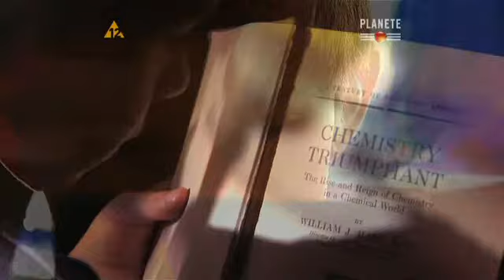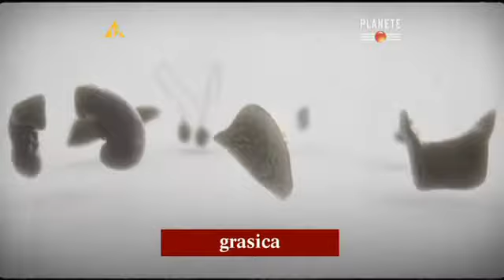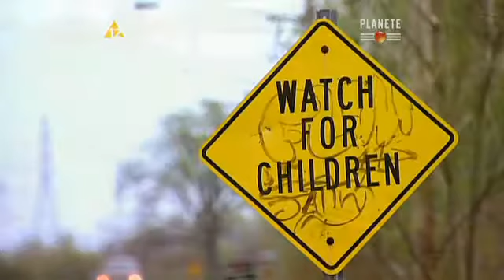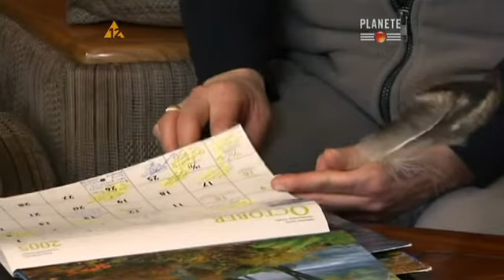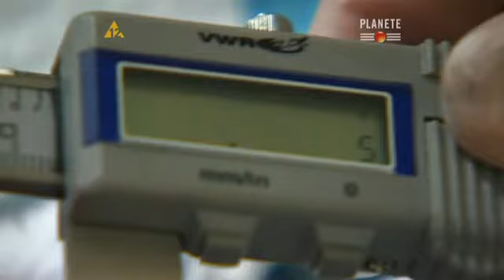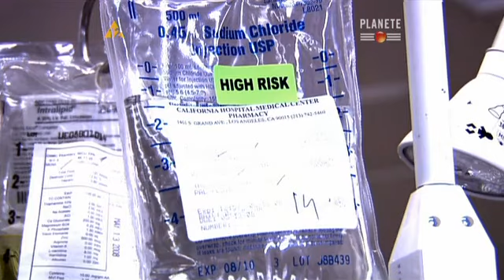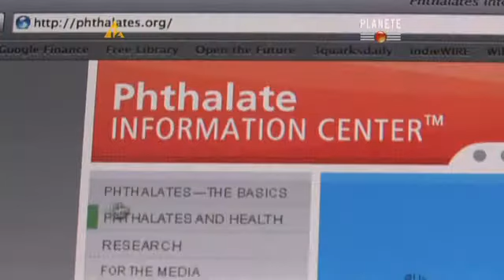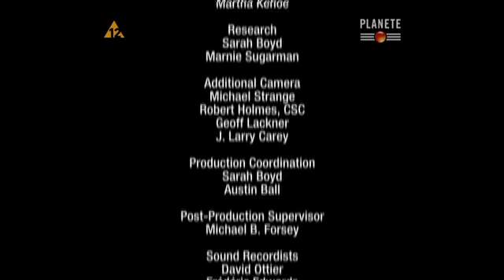Znikająca męskość ^ Disappearing male ^ Dokument 2009 ^ PL720p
W trakcie minionych kilkudziesięciu lat zanotowano drastyczny wzrost niepokojących zaburzeń u chłopców i młodych mężczyzn. Deformacje genitaliów, bezpłodność, rak jąder - problemy te stały się niepokojąco powszechne. Ich źródło zaś - podejrzewają badacze - znajduje się blisko nas, w miejscach, które niemal nikt nie uważa za niebezpieczne.

Dysfunkcje seksualne to nie jedyny problem mężczyzn przełomu wieków. Lekarzy trapi wzrastająca liczba przypadków zachorowań na autyzm, porażenie mózgowe, ADHD, syndrom Tourette'a. Dopiero od niedawna zaczęto upatrywać się źródła schorzeń w najbliższym otoczeniu nowoczesnego człowieka. Wszechobecna chemia występująca we wszystkich niemal popularnych produktach - od szamponów poprzez spożywcze mięso, na dywanach kończąc, powoli lecz uporczywie wywiera destrukcyjny wpływ na ludzki organizm, a zwłaszcza zdolności reprodukcyjne. Nie bez powodu pewne procesy powodowane przez częsty kontakt z chemikaliami nazywane są "naśladownictwem hormonów" lub "zakłócaniem wydzielania". Dokument "Znikająca męskość" pozwala przyjrzeć się niewidzialnemu zagrożeniu z bliska.